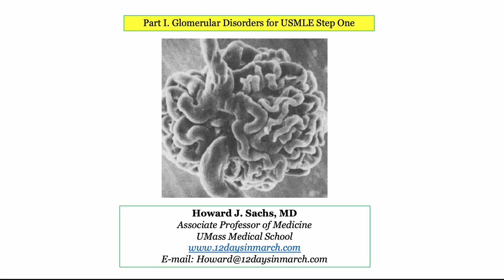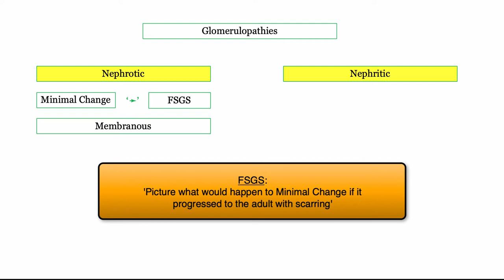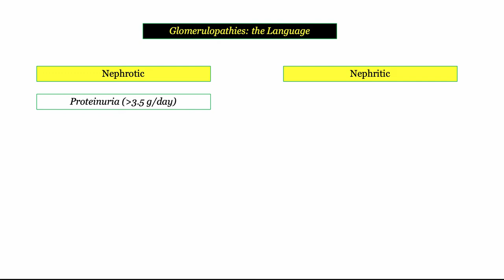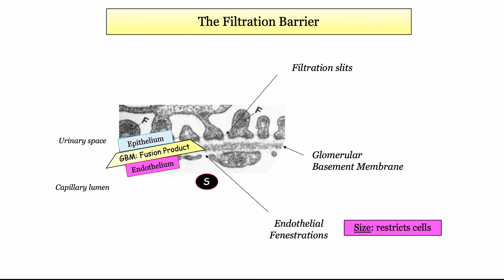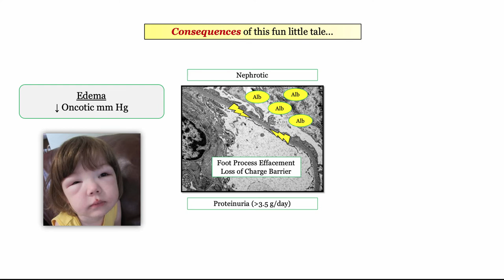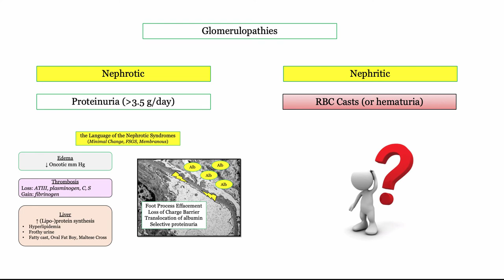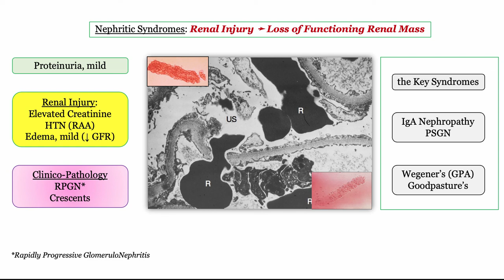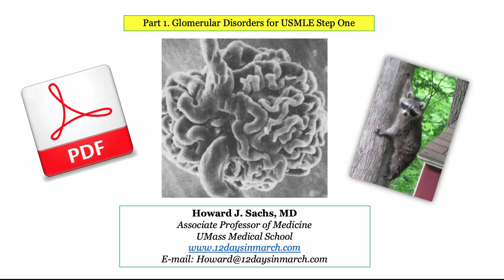12DaysinMarch, Glomerulopathies, Part 1. Nephritic v. Nephrotic for the USMLE Step One Exam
Howard Sachs, MD is developer of the 12DaysinMarch lecture series.  He is Associate Professor of Medicine at the University of Massachusetts Medical School and teaches an integrated review of Organ Systems during the first 12 days in March. His focus is USMLE Step One preparation based on robust feedback from some of the greatest medical students in the nation.